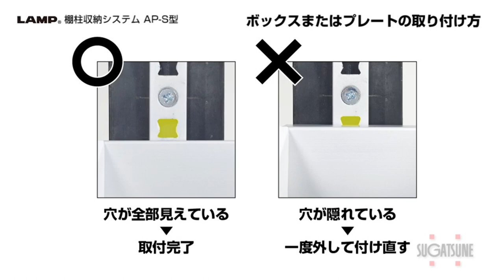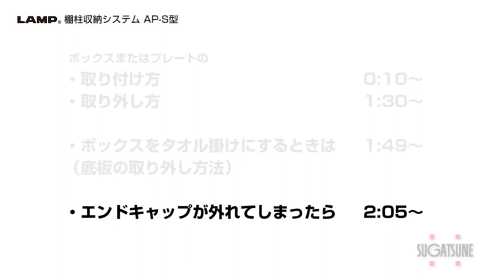日本LAMP 隔板架收納盒AP-SB350-SL 安裝影片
日本LAMP 隔板架收納盒AP-SB350-SL

✅ 長350mm；鋁製

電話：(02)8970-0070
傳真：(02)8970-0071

新北101展示中心(歡迎預約參觀)：新北市樹林區佳園路三段101巷101號
台中308展示中心(歡迎預約參觀)：台中市潭子區大豐路一段308號